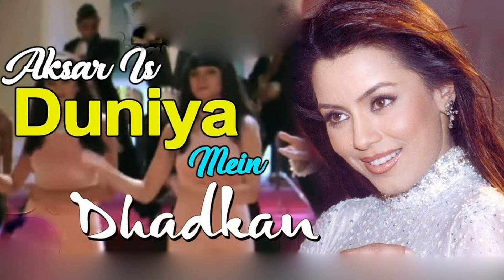Aksar Is Duniya Mein Film Dhadkan